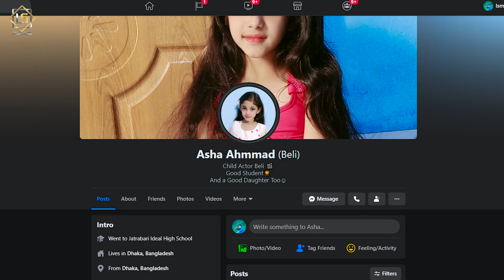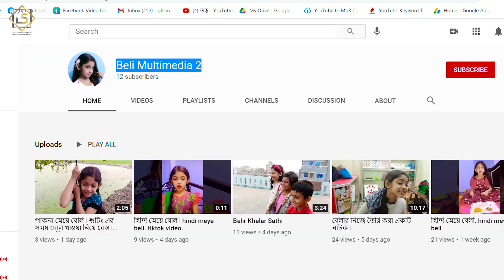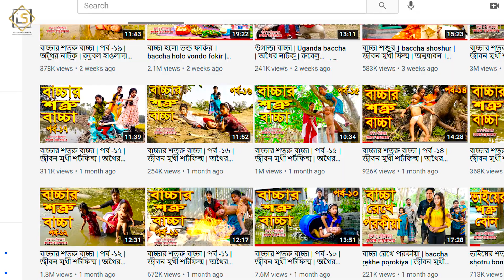কে এই বেলি? জেনে নিন তার আসল পরিচয় এন্ড অজানা তথ্য।short film beli lifestyle।আয়।লেখাপড়া। বয়স